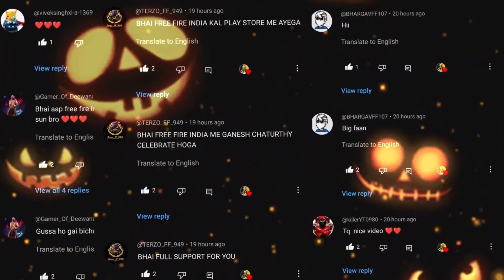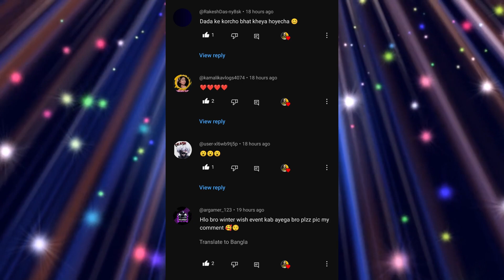Upcoming Event In Free Fire